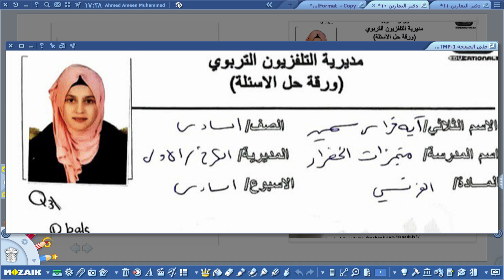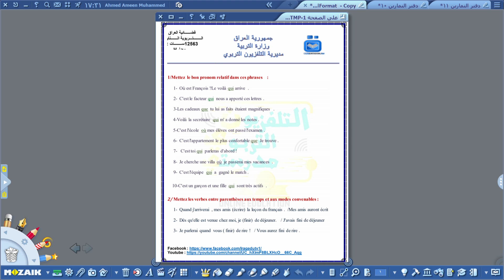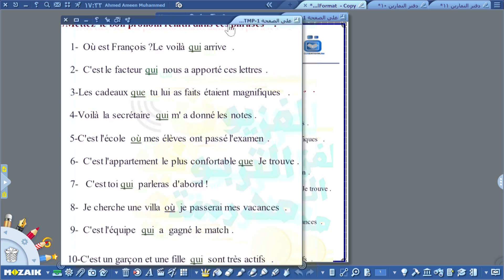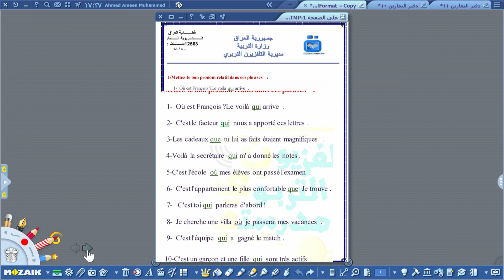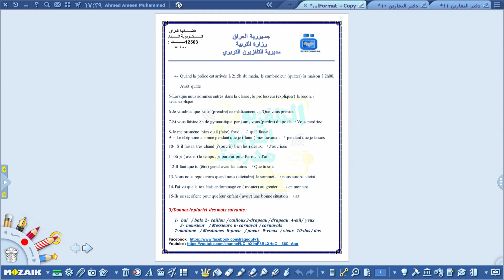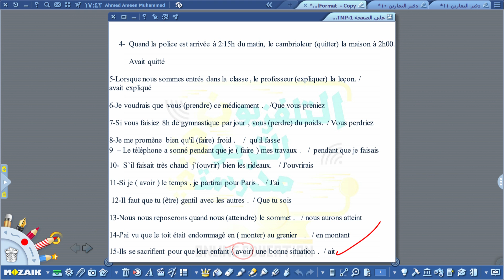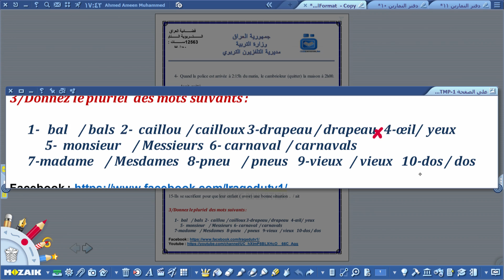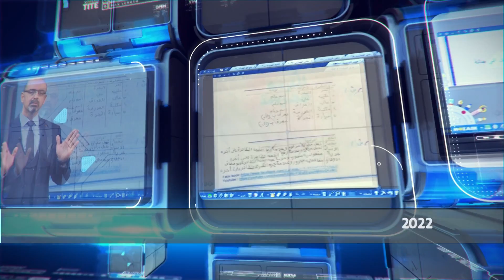حلول اللغة الفرنسية للسادس الاعدادي / تمارين الاسبوع السادس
و حسب المعطيات التالية :
التردد             :      12563
الاستقطاب    :         H